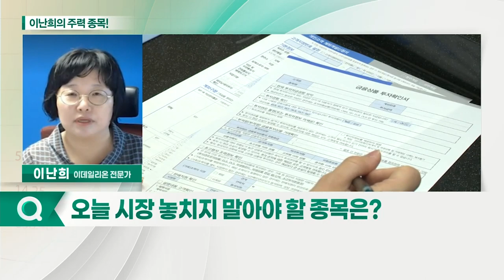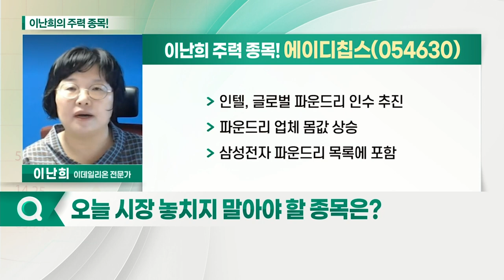신일전자, 에이디칩스, 옴니시스템_이난희의 주력 종목 (20210719)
1. 신일전자(002700)
2. 옴니시스템(057540)
3. 에이디칩스(054630)

신일전자(002700)
- 여름 폭염 관련주
- 한반도 '열돔현상'으로 인한 고온: 폭염 지속되며 수혜 예상
- 안정적 실적 기대

에이디칩스(054630)
- 인텔, 글로벌 파운드리 인수 추진
- 파운드리 업체 몸값 상승
- 삼성전자 파운드리 목록에 포함